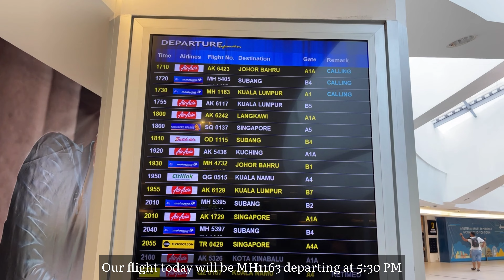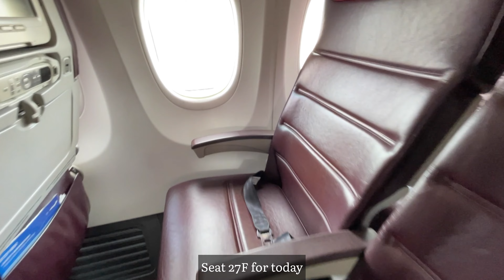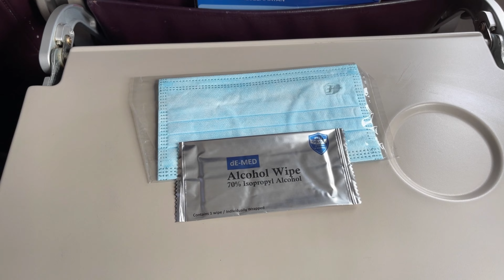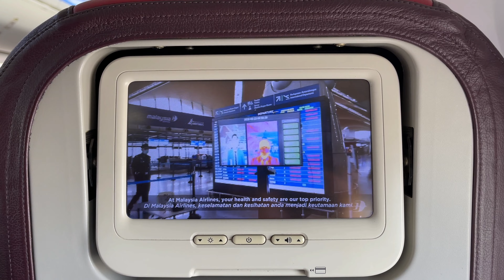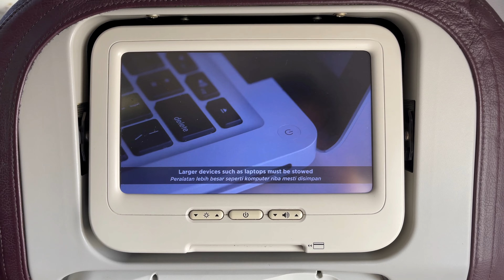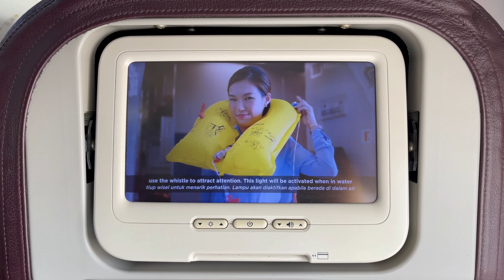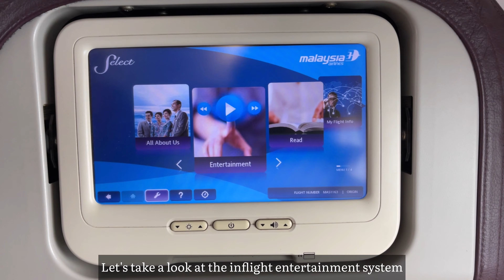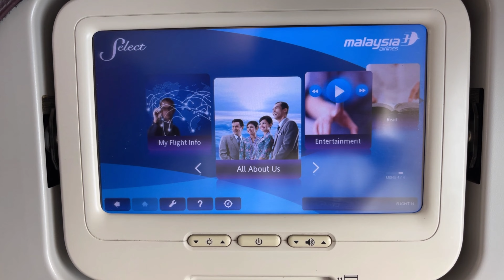MALAYSIA AIRLINES Boeing 737-800 Penang to Kuala Lumpur TRIP REPORT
FLIGHT INFORMATION
Airline: Malaysia Airlines (MH/MAS)
Aircraft: Boeing 737-8H6 (B738)
Flight Number: MH1163
Seat: 27F
Registration: 9M-MXS (MSN 40156)
Route: Penang (PEN) - Kuala Lumpur (KUL)
Flying Time: 47 minutes
Date filmed: August 2022